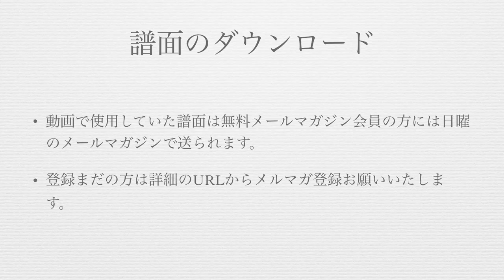ジャズワルツ01（スティックで刻む3/4の基礎＆簡単なフィルイン）Stage1用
スタンダード曲で学べる黒田和良の教材はこちら